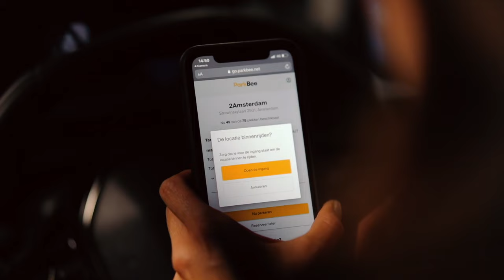ParkBee Scan & Park